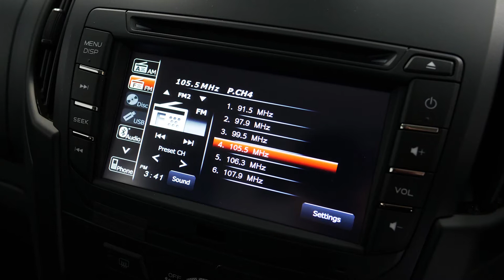ISUZU D-MAX 4x4 SX Crew Cab Chassis Hi-Ride Obsidian Grey Auto Ute I90199233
2019 Isuzu UTE D-Max SX Crew C/C Hi-Ride 4x4 3.0L T/D Auto MY19 Obsidian Grey Mica